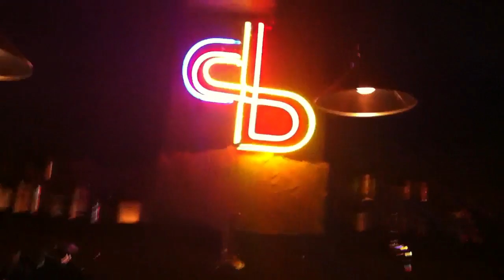The House Of The Rising Sun by Os Garlos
Recorded live at Interplay8,Osaka,Japan